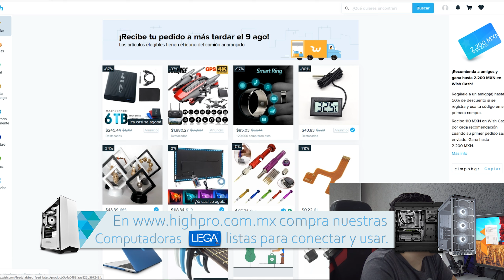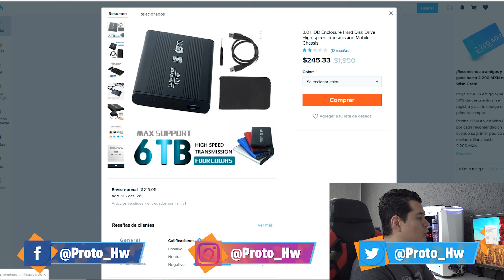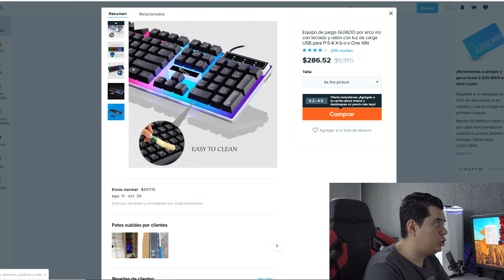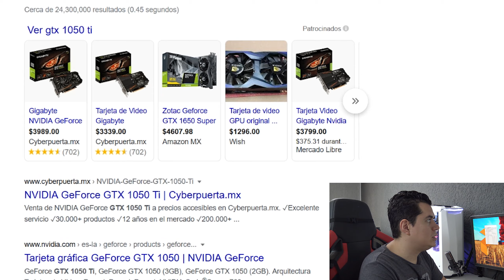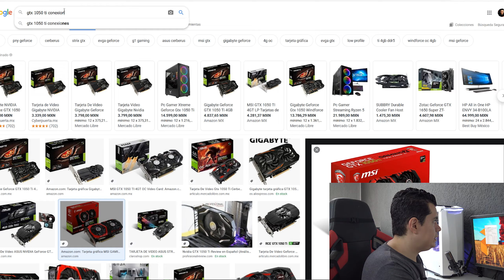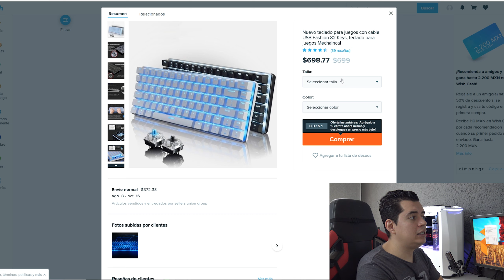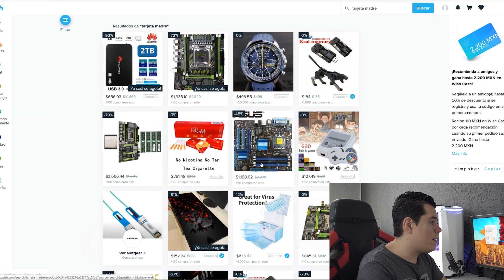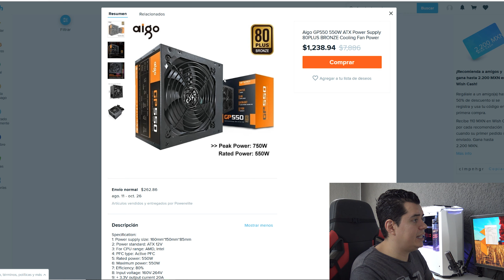¡Cómo comprar en Wish partes BARATAS para tu PC Gamer!